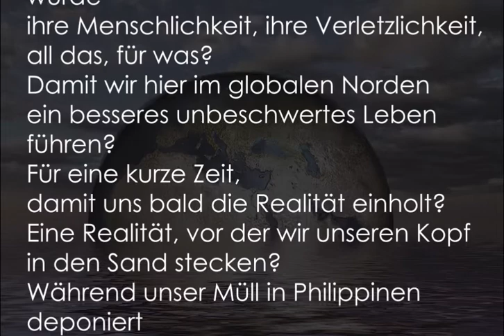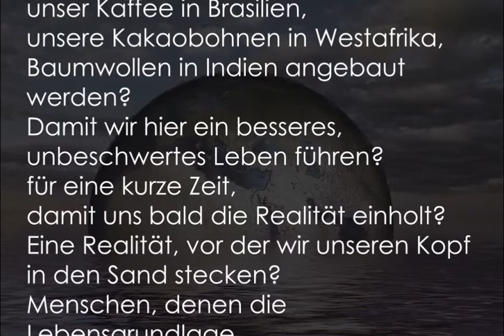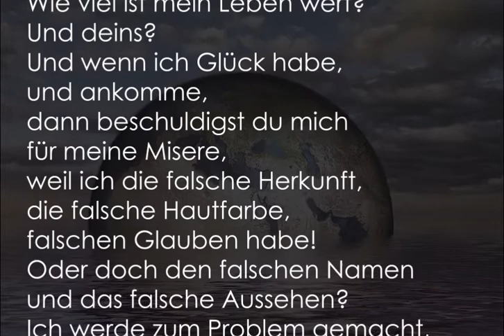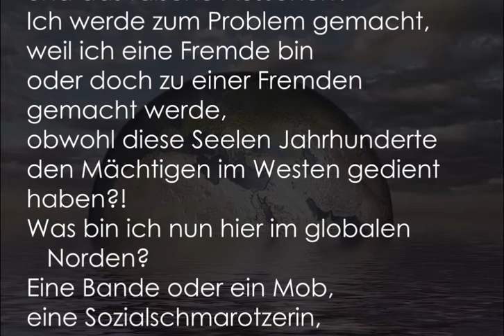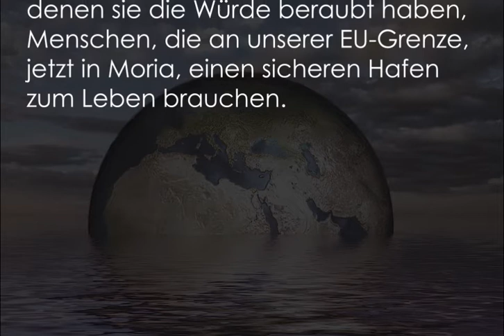Ümmü Selime Türe: Wieviel ist ein Menschenleben wert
Rede beim Klimastreik 2020 in Wien